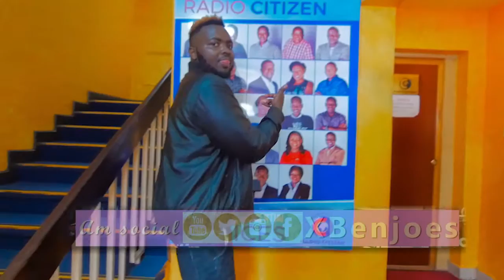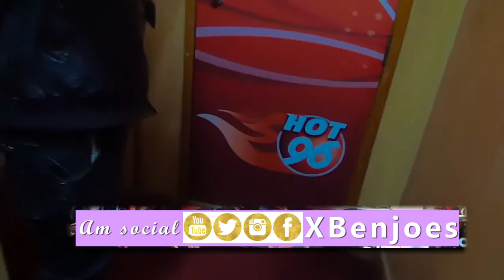WATCH THE UNBELIEVABLE I DID ON HOT 96